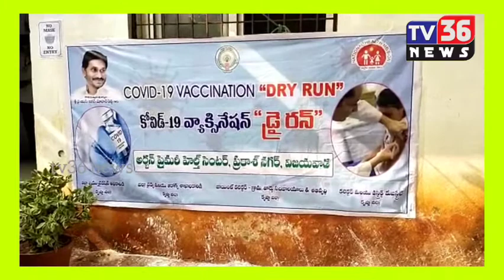విజయవాడ లో కరోనా వాక్సిన్ డ్రై రన్ ప్రారంభించిన కృష్ణా జిల్లా కలెక్టర్ మొహమ్మద్ ఇంతియాజ్